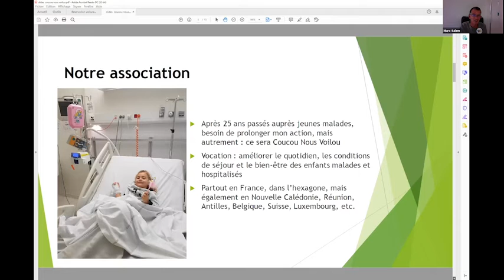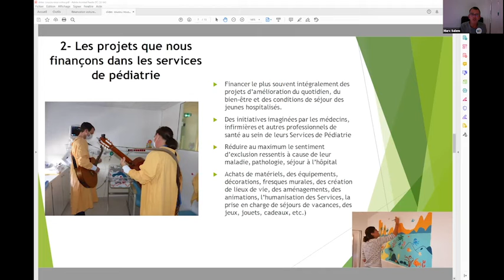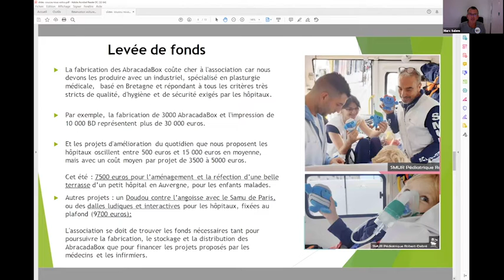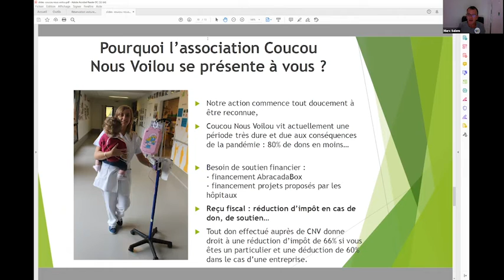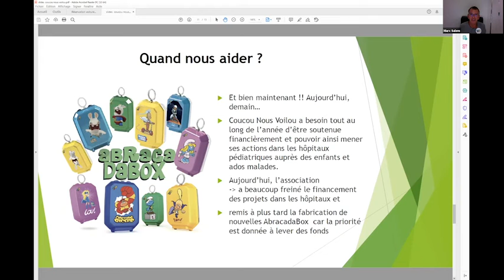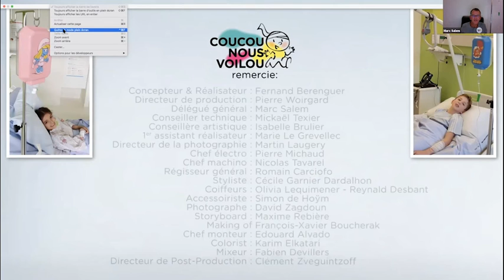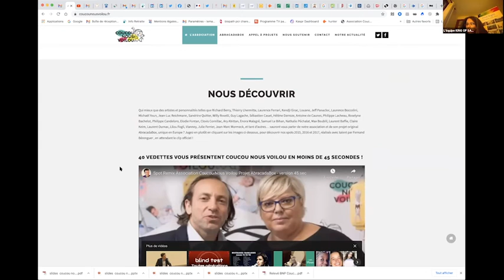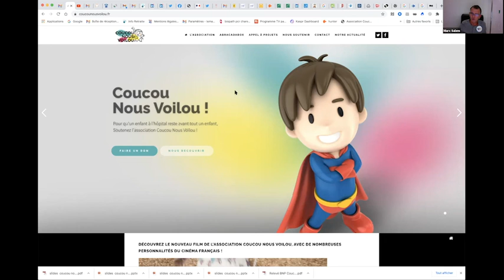Pitch Night Paris spécial "Happytech/ Tech for Good "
Voici la rediffusion de notre soirée du Pitch Night Paris spécial "Happytech/ Tech for Good ".

Tous les lundi à 19h00 heure française, Start-up WORLD aide les entrepreneurs à promouvoir leur société afin qu'ils trouvent des partenariats, clients et investisseurs.

Le start-up présentée au cours de cette Pitch Night est :
-Coucou Nous Voilou

Coucou Nous Voilou, représenté par Marc Salem, est une association caritative ayant pour vocation de tout mettre en œuvre pour améliorer le quotidien, les conditions de séjour et le bien-être des enfants et adolescents malades et hospitalisés, partout en France.